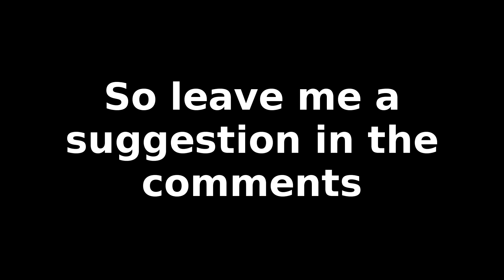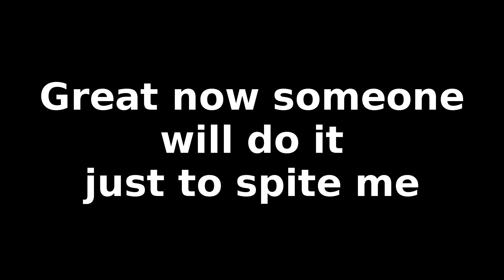Rein Makes Me Hardt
Trust me, I'm never wrong, until i am.

Badger ♥